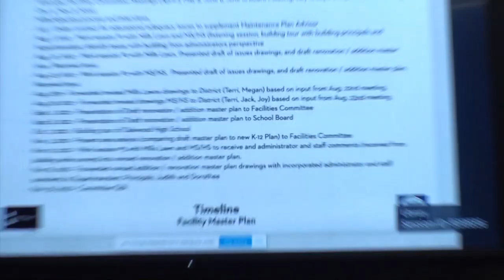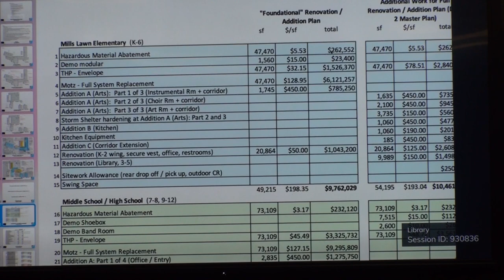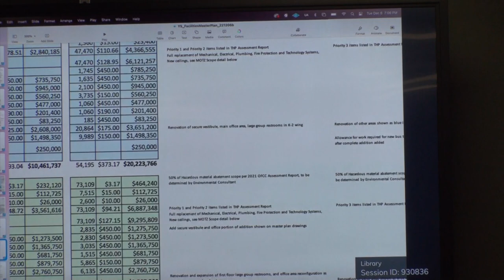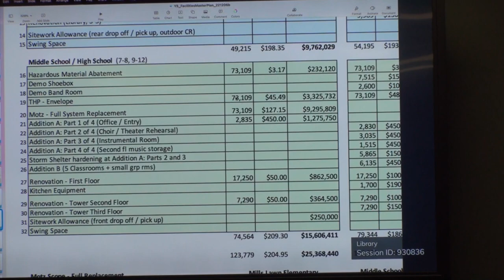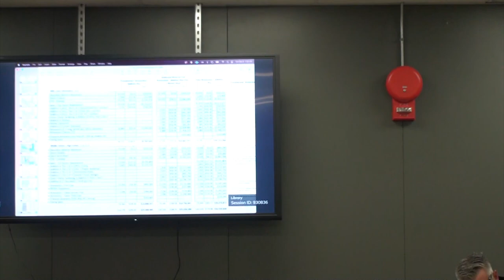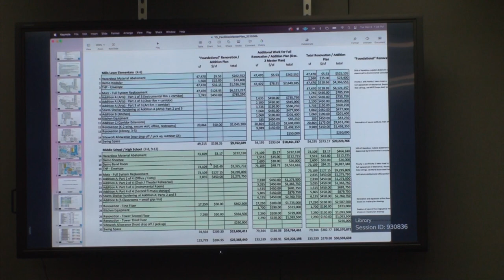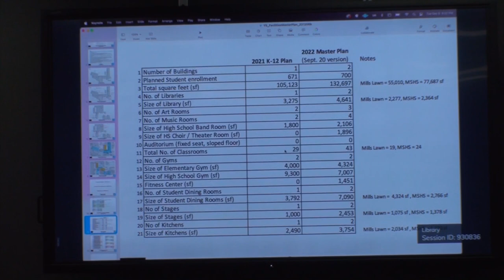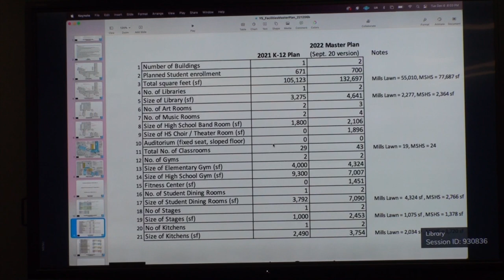SCHOOL BOARD FACILITIES COMMITTEE 22_12-06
Includes coverage of  power point presentation.